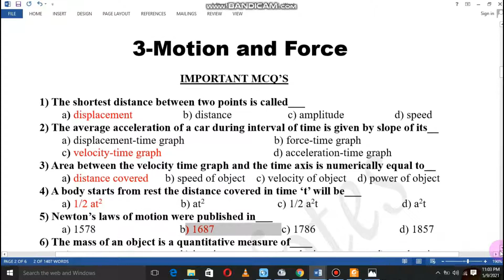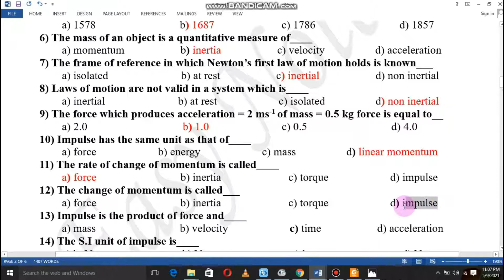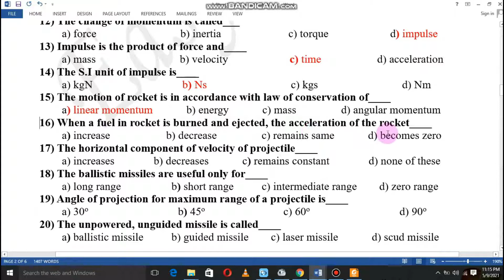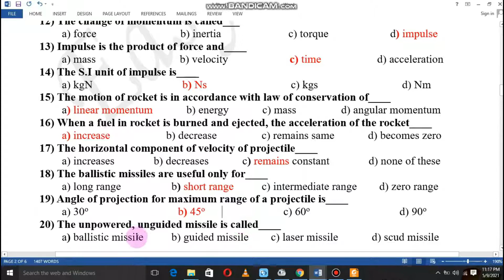Motion and Force | Top 20-MCQS | Board Exam Preparation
WatsApp | LECTURER PHYSICS | TEST PREPARATION | لیکچرار فزکس کی تیاری کریں

ppsc physics lecturer test preparation,
fpsc lecturer physics jobs preparation,
spsc lecturer physics test preparation,
kpsc lecturer jobs test preparation,
bpsc lecturer jobs test preparation,
lecturer physics past papers solution,
lecturer physics test preparation,
physics educator's job preparation,
physics competitive exam preparation,
lecturer physics jobs updates,